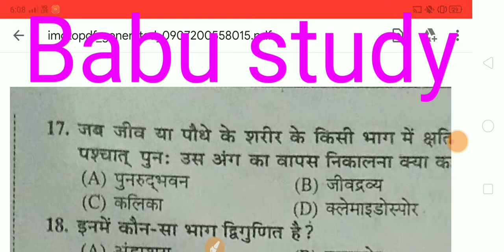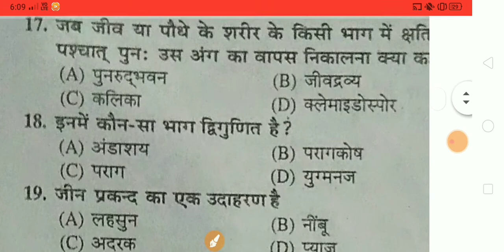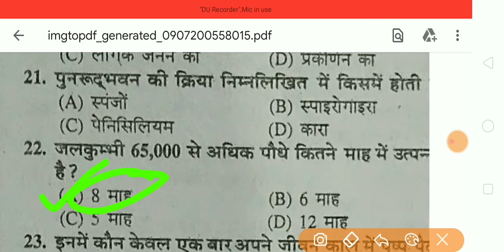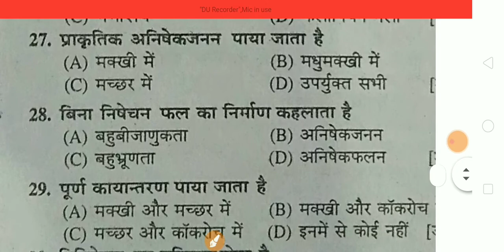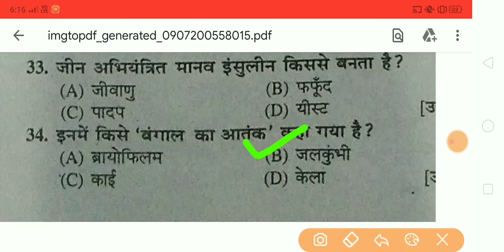Class-12 Biology/जीव विज्ञान Vvi objective question 2021 page-2/जीव विज्ञान का ऑब्जेक्टिव प्रश्न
स्वागत है दोस्तों हमारे यूट्यूब चैनल बाबू स्टडी में दोस्तों मैं आज इस वीडियो में जो कि महत्वपूर्ण ऑब्जेक्टिव प्रश्न को बताए हैं ताकि बच्चा 2021 परीक्षा का संपूर्ण तैयारी करें अगर हमारे चैनल को सब्सक्राइब नहीं किया है तो सब्सक्राइब कर ले बैल आइकन को दबा दें दोस्तों हमारे वीडियो को पूरा पूरा देखें ताकि परीक्षा में कोई कठिनाई ना हो धन्यवाद